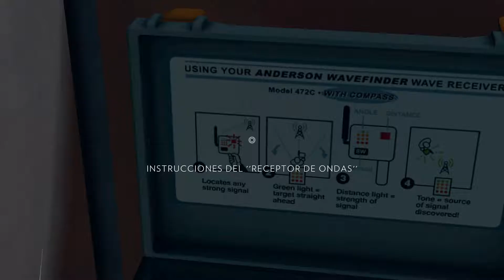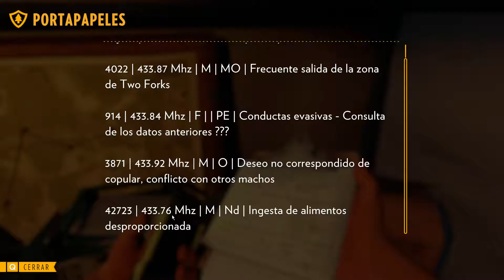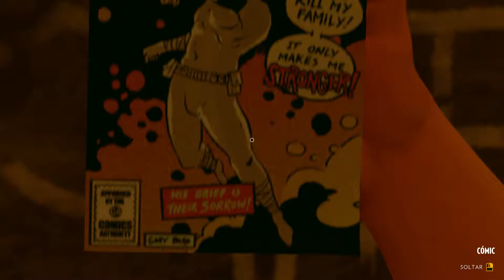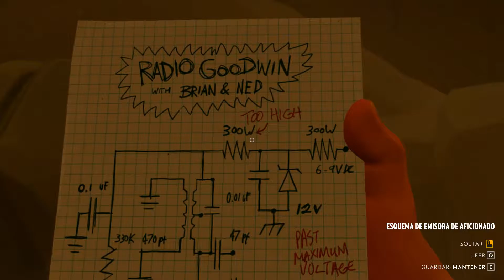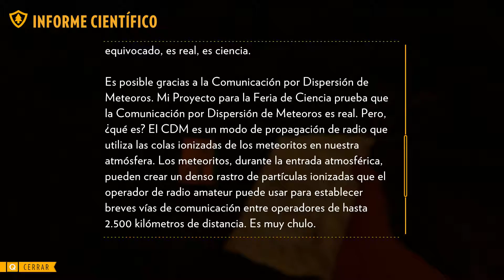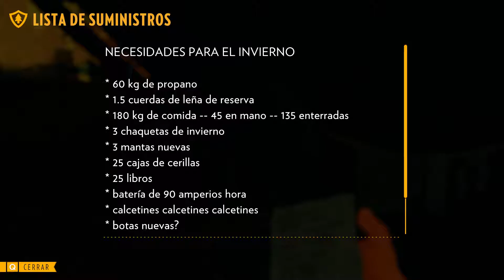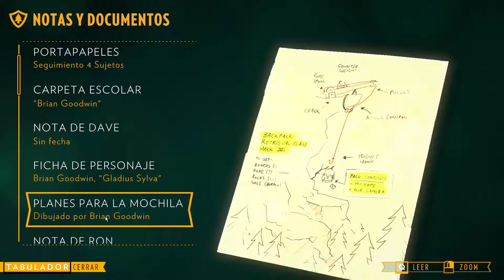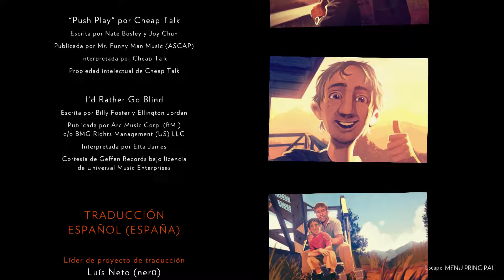FINAL - FIREWATCH - EP5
► ÁBREME SI ERES UN MOTIVAD@!!!

Pues otra serie que finalizamos a lo grande!!! Muchas gracias todos los que han seguido la serie y pronto empezaré con otras, aunque todavía no se cual jugar xD

Creo que es la primera vez que un juego me deja con este sentimiento dentro, no se como explicarlo, pero es positivo. En carácter general, me lo he pasado genial grabando este juego e inventando teorías de lo que podría estar sucediendo. Si bien es cierto que me esperaba más del final, en conjunto el juego me ha parecido maravilloso. Todo esto es una opinión personal, cada uno puede tener su propio punto de vista y éste es el mio.

En los comentarios me podéis escribir sugerencias para juegos futuros :D

● Skype: Minimoti27